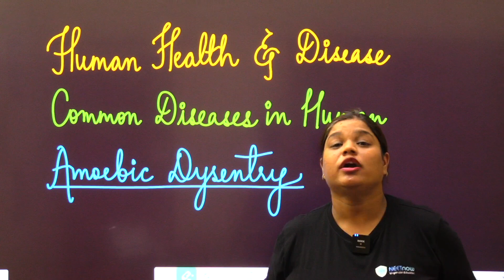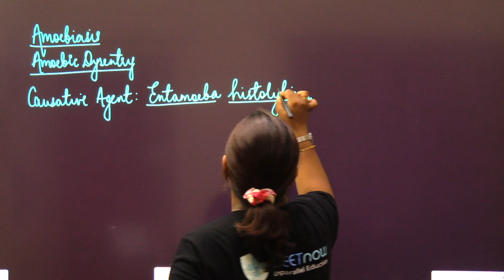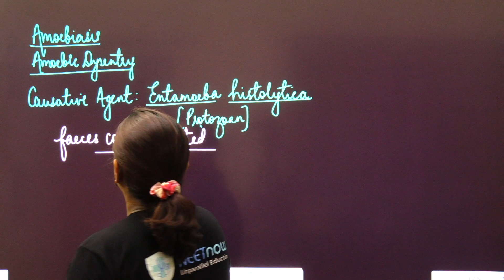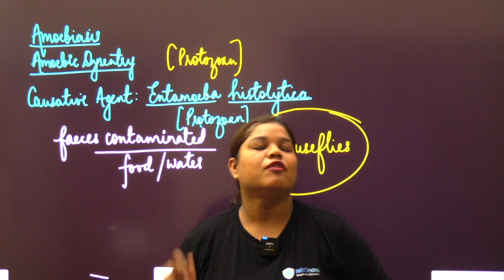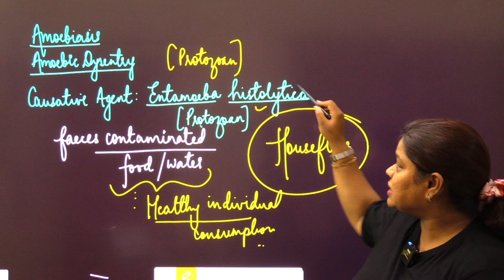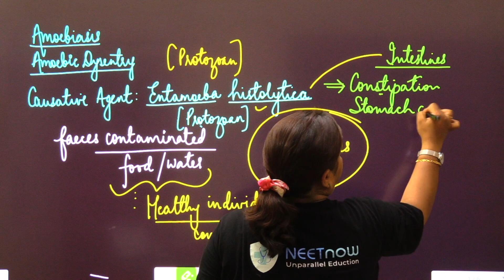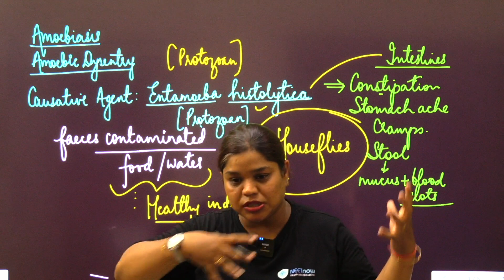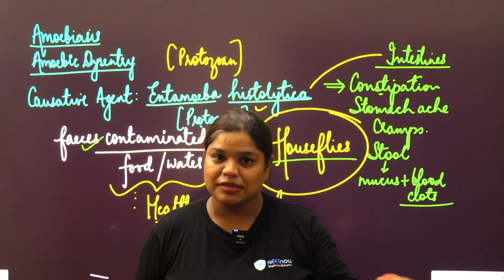Amoebiasis Class 12: Understanding the Protozoan Parasite and its Effects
Dive deep into the topic of amoebiasis in Class 12 Biology. Entamoeba histolytica, a protozoan parasite, resides in the large intestine and is the culprit behind amoebic dysentery. Explore its transmission, symptoms, and the role of houseflies in the spread of this disease. Ensure you are well-aware of the risks associated with contaminated food and water.